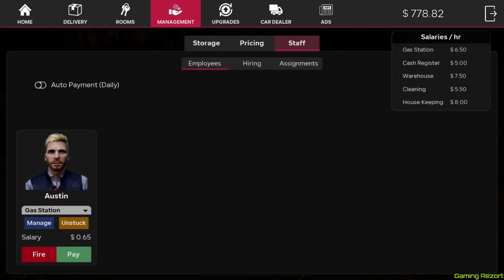We Hired New Employee For Our Motle 🏪 In Hindi EP02 ↗️↗️ || Motel Manager Simulator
Game Name ➡️ Motel Manager Simulator

Gta 5
Gaming Rezort
Simulator games
Simulator pc games
Hindi Gameplay
Mahindra Thar
Fortuner Lover
Fortuner Legender